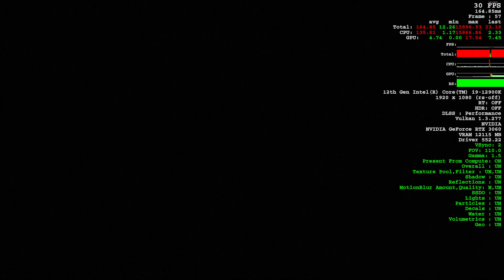13052024 Doom Eternal The Ancient Gods P 1 Ep 4 Configurazioni @michele310046 iscrivetevi micky3100